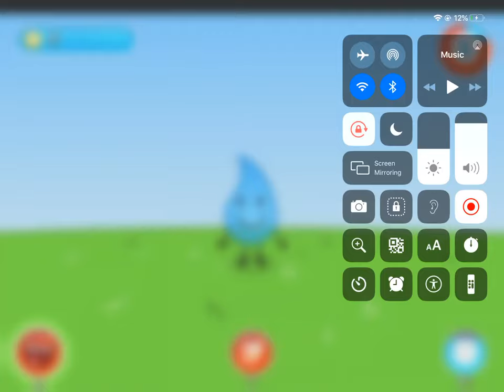Playing My Teardrop (Sorry If There Is No Sounds)